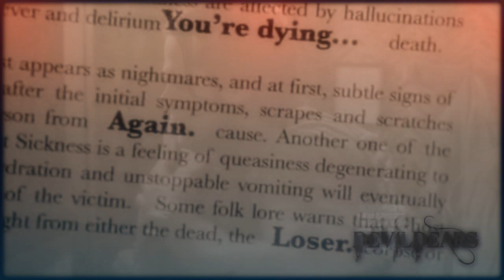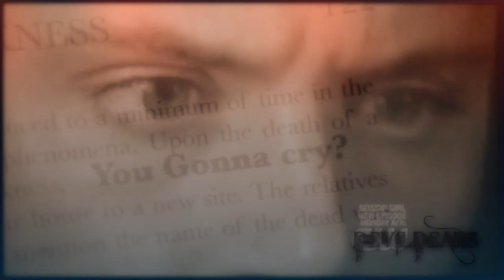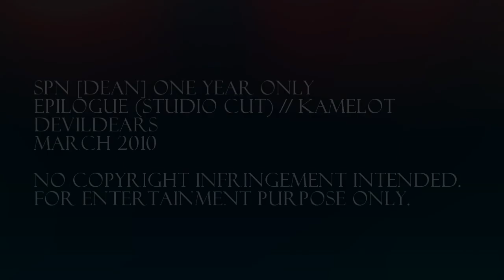SPN || Dean || One Year Only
Song: Epilogue (studio cut)
Artist: Kamelot
Fandom: Supernatural
Characters/Pairings: Dean, Sam

"One year and one year only..."

Summary: After his last year Dean has to pay the dept for bringing Sam back to live. 4 months on earth are like 40 years of suffering in hell. When Castiel finally saves him from the pit his soul is already incurably damaged...

Warnings: May contain spoilers and violence.

Ratings, comments and constructive criticism appreciated. ;)

Notes:
1) I guess some of the transitions really suck... ^^;
2) A big THANK YOU to myorli29 who got me into Kamelot and chucklovaaa who shared the overlay ;)